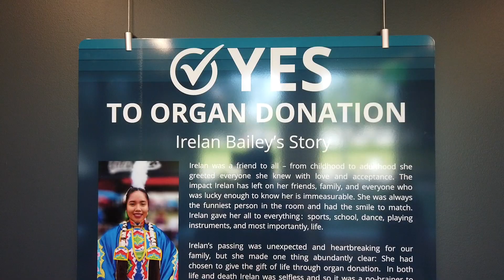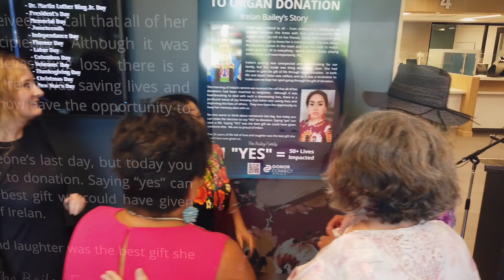Irelan Tribute Plaque